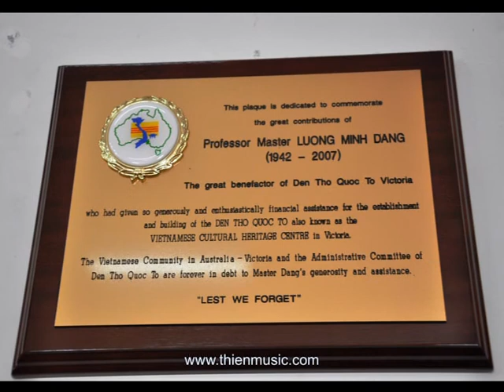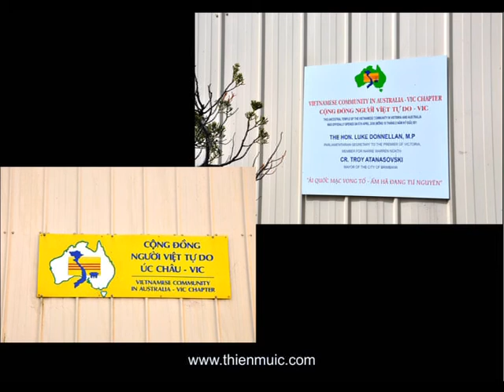Melbourn DenThoQuocTo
Melbourne - Đền Thờ Quốc Tổ
Photos, Musique et Harmonie par Quách Vĩnh Thiện